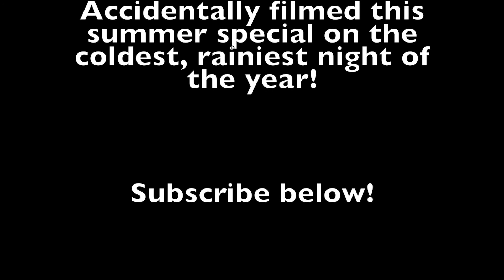Streetwalker: WeHo Boys Share Their Summer Hookup Stories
I hit the streets of Weho to find out the boys' best and worst summer hookup stories.